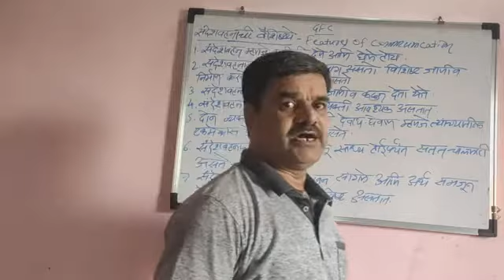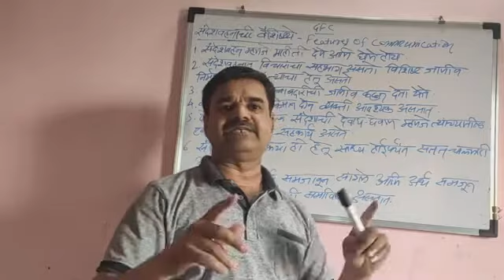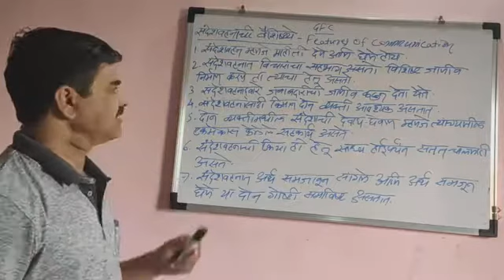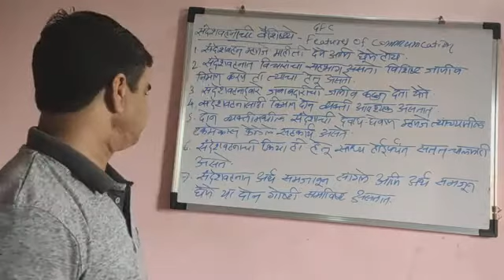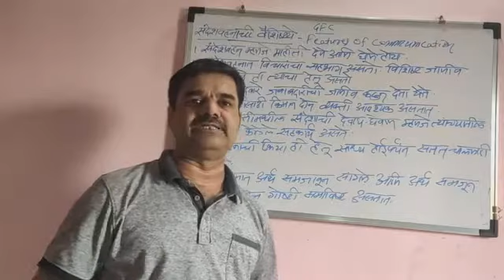GENERAL FOUNDATION COURSE (GFC) | रोजगारक्षमता कौशल्य विकास | 9.4 संदेशवहनाची वैशिष्ट्ये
FACTORS OF COMMUNICATION